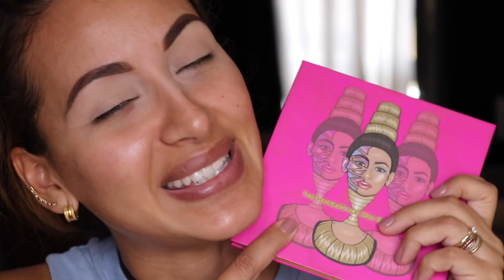MAQUILLAJE FULL GLAM - TUTORIAL (Marvila Music)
GRACIAS!! Gracias por esperar tanto este tutorial chicas!! Me encantó hacerlo y disfrute mucho editandolo, asi que espero que les guste tanto como a mi. Lo hice con mucho cariño asi que ya saben que solo se aceptan palabritas de cariño =D

Este es un lugar de buena vibra y mucho apoyo, y se los agradezco desde ya por sus comentarios y likes.

Besos!
Marvilita.